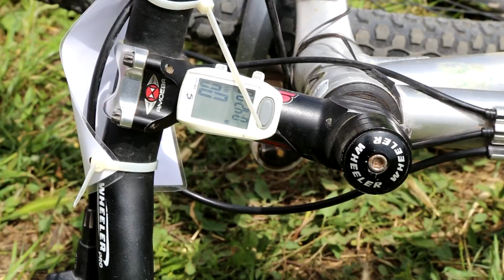Cross-country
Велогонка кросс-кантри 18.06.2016